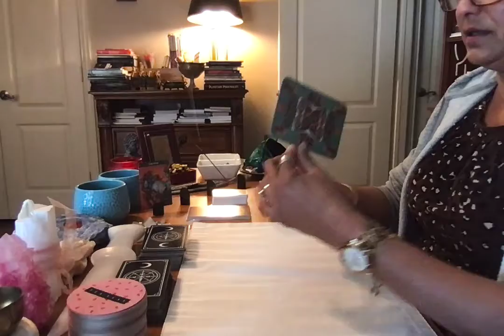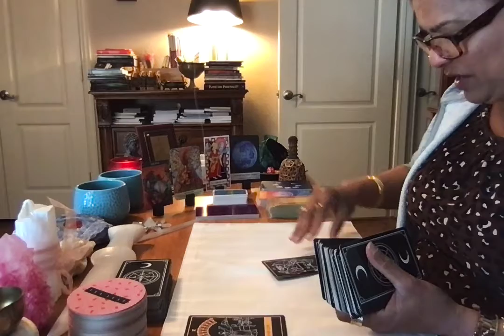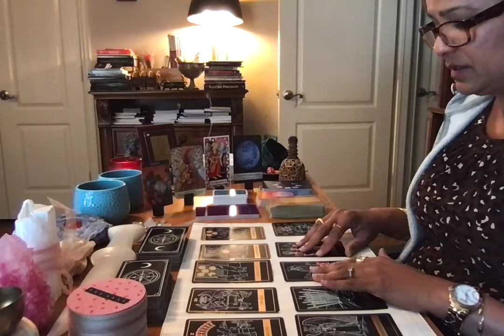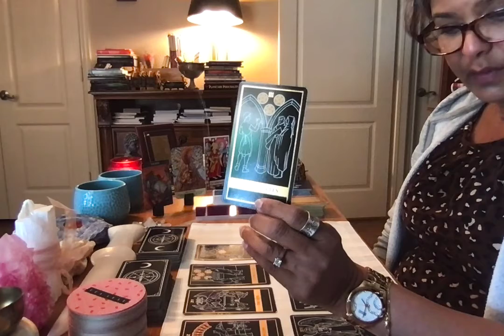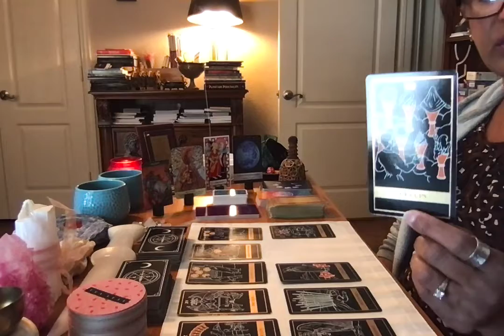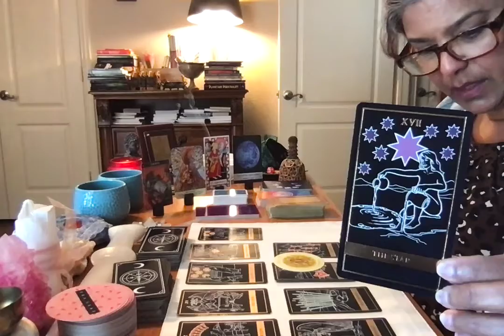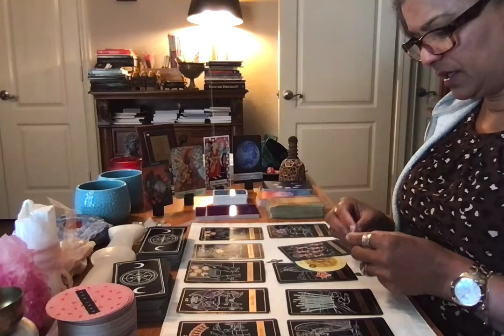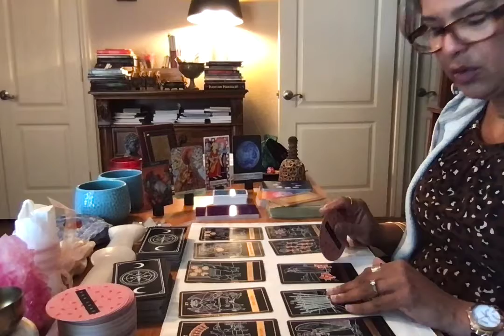THE REAL TAROT 1123: TAURUS : April 23,24,25: Discipline and habits.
Facebook : THE REAL TAROT 1123